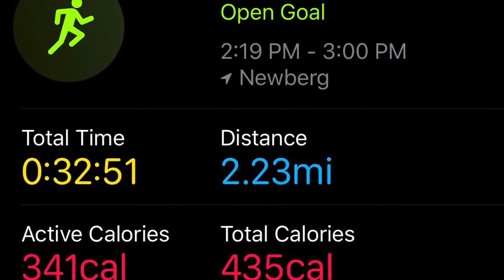100 MILE NOVEMBER RUN #7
Run #7 3.5 miles